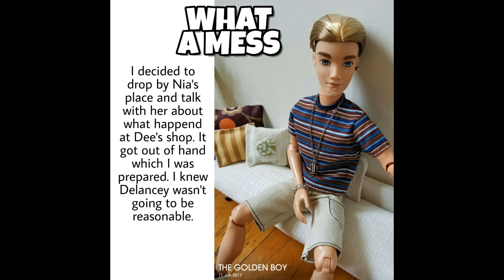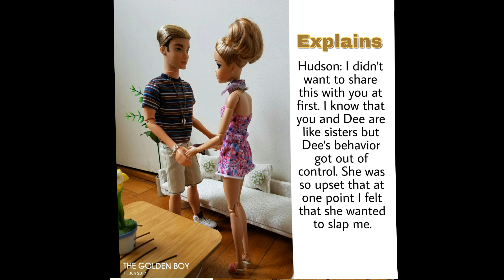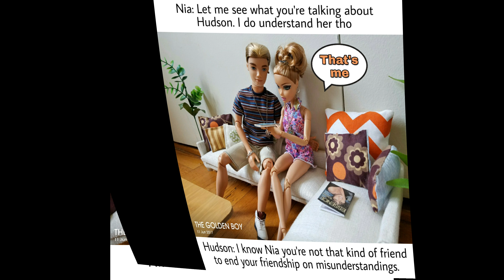Hudson meets with Nia after his altercation with Delancey - Reality Slideshow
After the altercation that Hudson had at Delancey’s salon the golden boy felt bad for Nia. He was bothered by Delancey’s rude behavior. Hudson stop by Dee’s salon to work out their differences for  the misunderstanding and communication when he was out on tour with Ellis.
Be sure to stop by our blog to get a recap of how this all started.